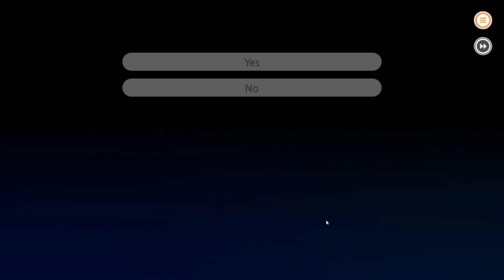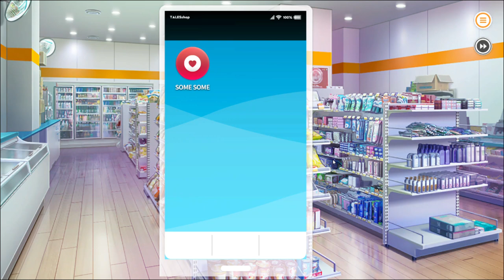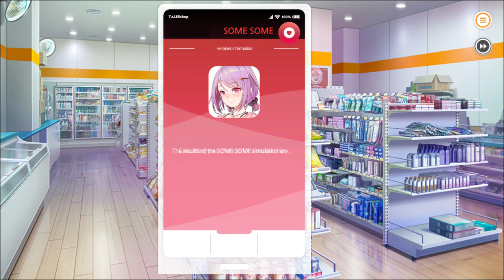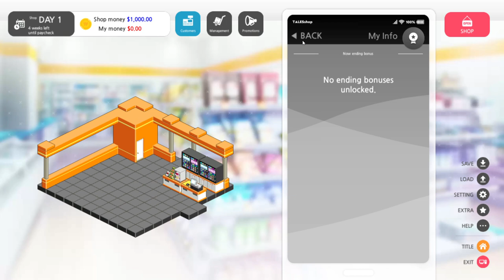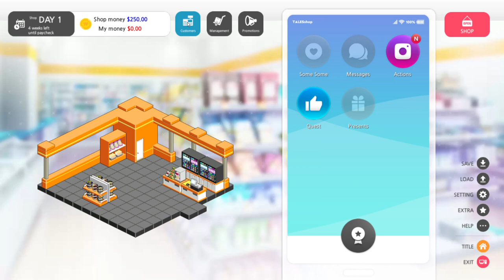Some some convenience store Gameplay (PC Game)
Some some convenience store Gameplay